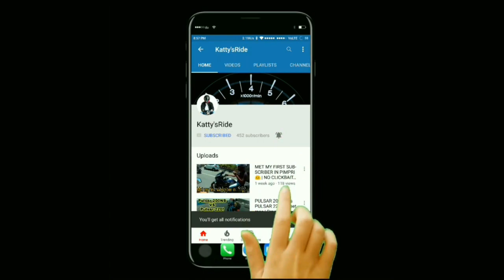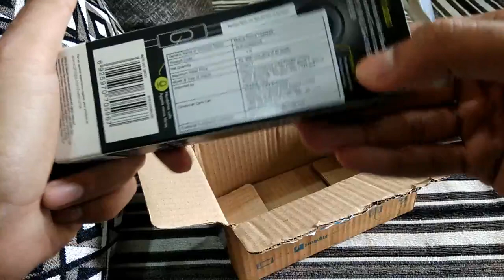Pune Daily Observations | Katty'sRide